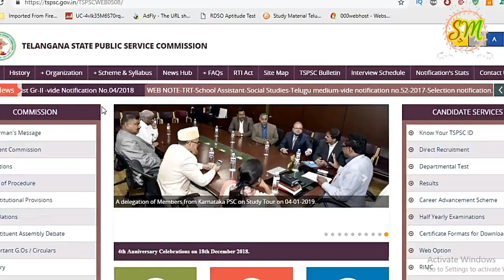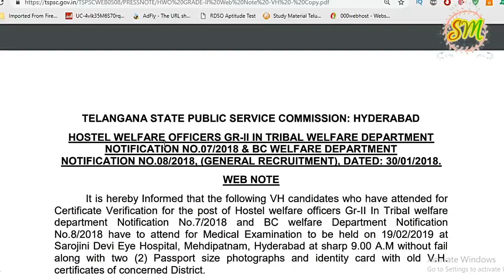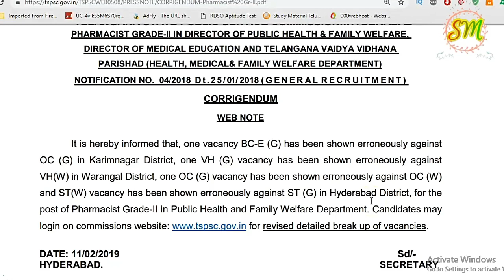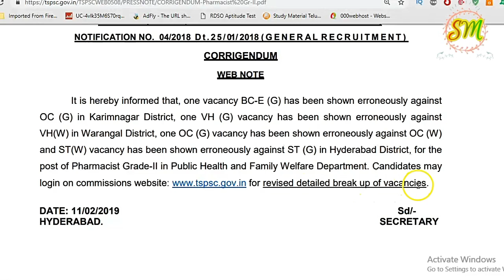phermacist grade 2 corrigundem, SA 3rd spell & 3 important updates for all Aspirants By SRINIVASMech